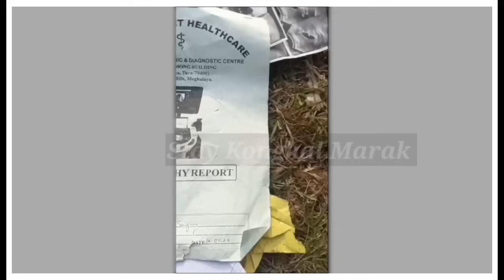Buringoni Mongma Ranggitik Ong.kate Alto Car Gari Bike Nosto Kae Galangjok Obostan May-8/2024/@Stay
Hello 💖 Viewers 🥰

Garo viral News
Garo viral Video
Viral video
Viral news
Garo News
Garo kobor
Garo songbat
Garo batori
Garo baturi
Garo daily news
Garo
A•chik
News
Kobor
Batori
Baturi
Daily news
A•chik kobor
A•chik news
A•chik songbat
A•chik daily news
A•chik batori
A•chik salantini kobor

Video is for educational parpose only copyright disclaimer under  section 107 of the copyright act 1976 allowance is made for"fair use"for parposes such as criticism comment news reporting teaching sholarship and research fair use permitted by copyright statute that might otherwise he infringing non-profit educational or personal use use lips the Balance in favor of fair use.